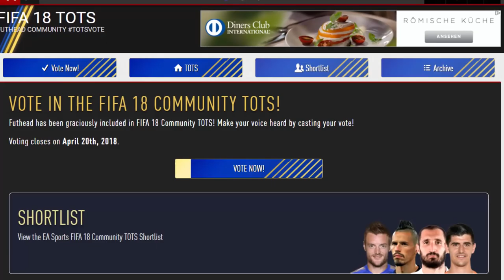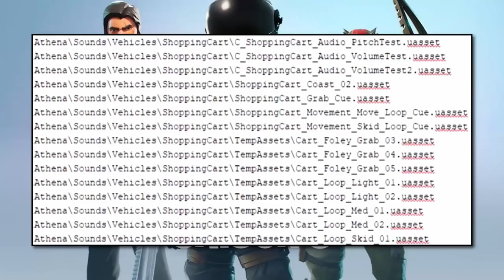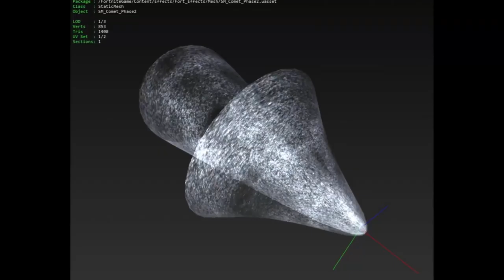Fortnite Season 4: METEROIT beim FALLEN BEOBACHTET + Neue Map in der Wüste | Fortnite Season 4 News